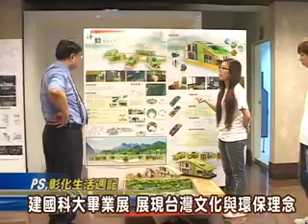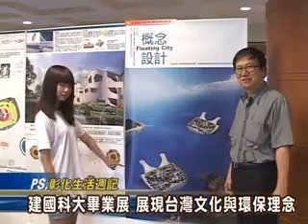101-05-02 建國科技大學設計學院畢業聯展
建國科技大學之空間設計、數位媒體設計、商業設計等三系畢業生作品，即日起於學校圖書人文大樓舉行畢業成果聯展，展出作品同時也參加行政院文建會舉辦『Ａ+創意季競賽』獲得多項入圍，內容相當精采多元。歡迎民眾踴躍前往欣賞!